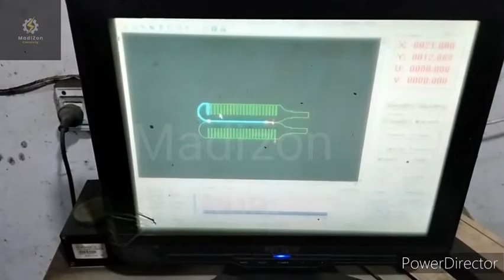Amazing work By CnC Wire cut Machine